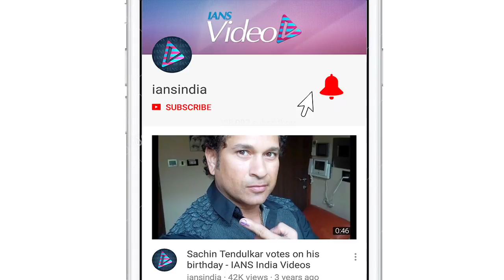Swara Bhaskar plays the role of cop in 'Flesh'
After Voot's webseries 'Its Not That Simple' actress Swara Bhasker says she is looking forward to tell a dark tale of the human trafficking industry with web series "Flesh".